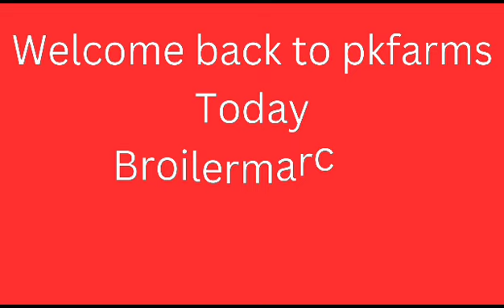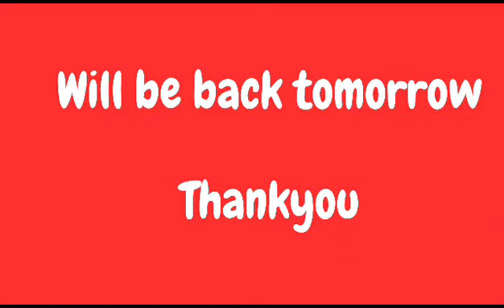17 June 2023